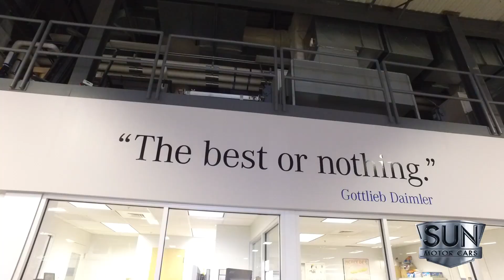Sun Motor Cars Mercedes-Benz Montage